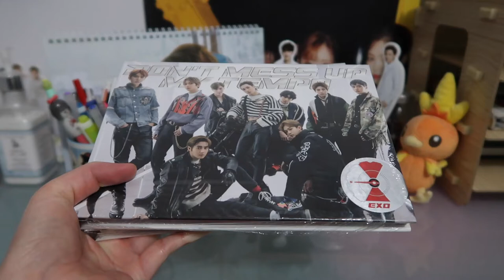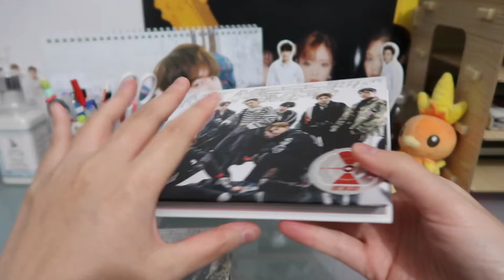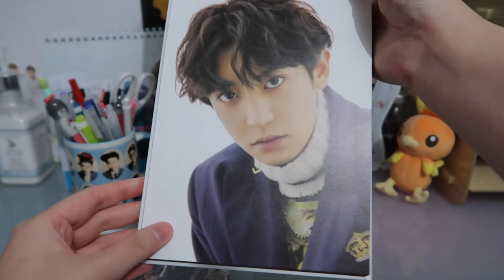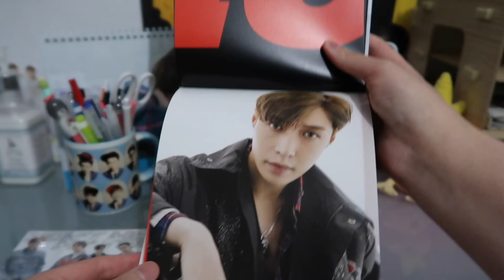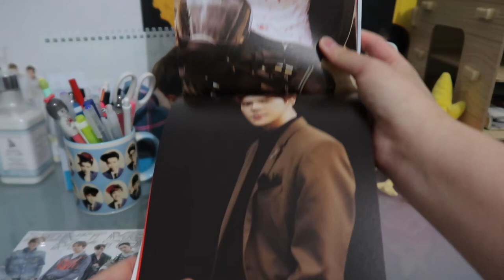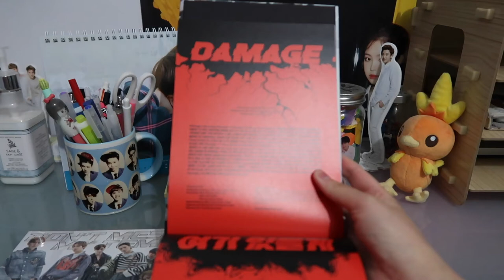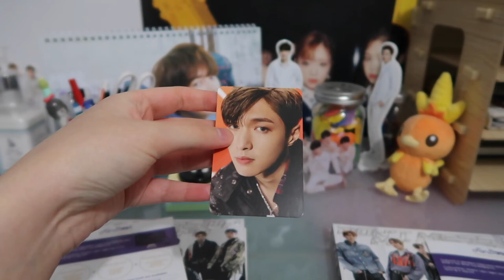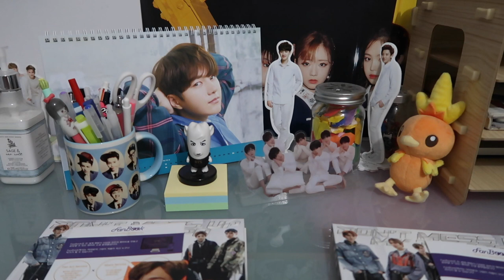UNBOXING | EXO - Don't Mess Up My Tempo (Vivace Version)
SM really came for us with an OT9 version of this album, and me being the WEAK OT9 STAN THAT I AM, fell for it hook line and sinker...but I just...miss Lay :( I'm still not the hugest fan of the style of this album?? Like, I much prefer horizontal pages instead, but I did like this overall concept a lot. EXO as a pretty boy biker gang?? Yes, please!! It's a shame that there wasn't more Yixing, but I'm at the point where I'll take anything that I can get even if it's the crumbs on the floor that we're getting fed. This is still a great album, and I stand by it bc EXO's discography is really just chock full of some top tier tracks :') photocard is up for trade/sale! :)